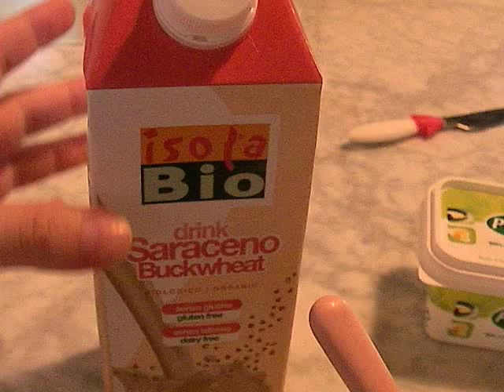colazione con l'amico saraceno